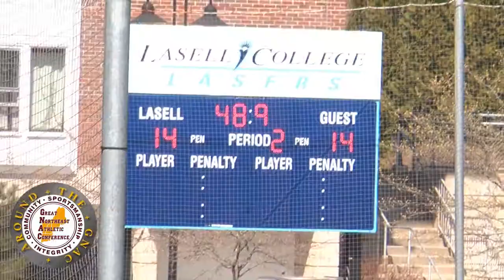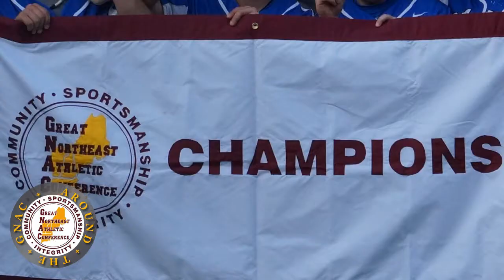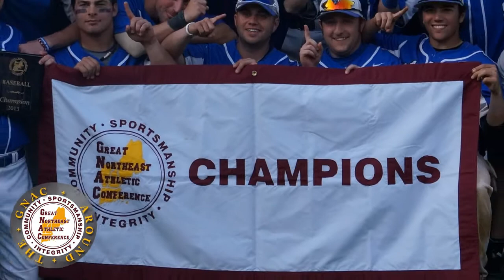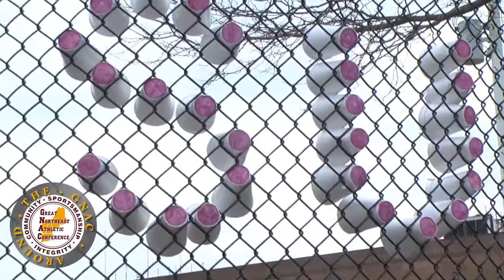Around the GNAC - 2013 Spring Recap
A look back at the 2013 Spring season.

Stories include:

1. Men's Volleyball Champions - Rivier Raiders
2. Men's Lacrosse Champions - Norwich Cadets
3. Women's Lacrosse Champions - Lasell Lasers
4. Baseball Champions - St. Joseph's College (ME) Monks
5. Softball Champions - St. Joseph's College (ME) Monks
6. Suffolk and Simmons Softball participate in Coaches vs Cancer event
7. Commissioner's Cup and Institutional Sportsmanship Award winners

Producer/Writer/Anchor/Reporter/Videographer/Editor: Doug Chin
Associate Producer/Videographer: Dan Campagna
Baseball Reporter/Photographer: Zachary Bright
Photos courtesy of the GNAC and its members' sports information departments